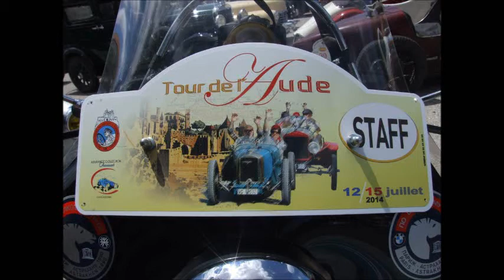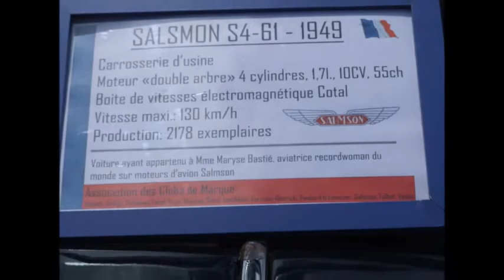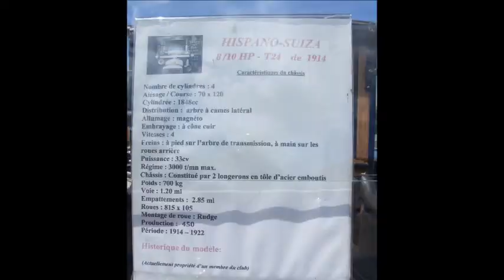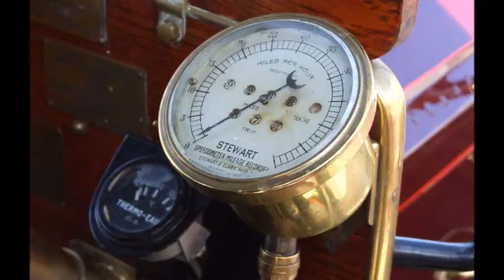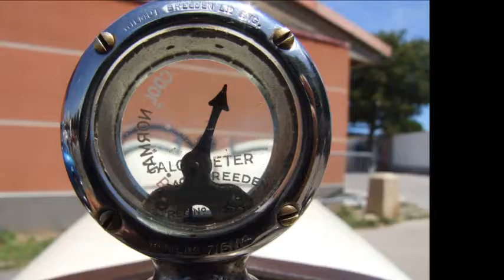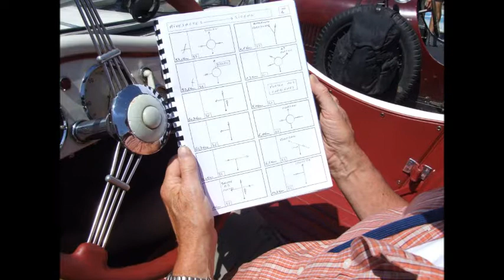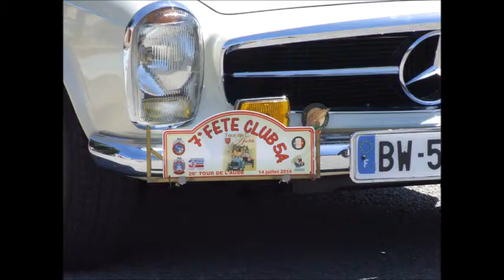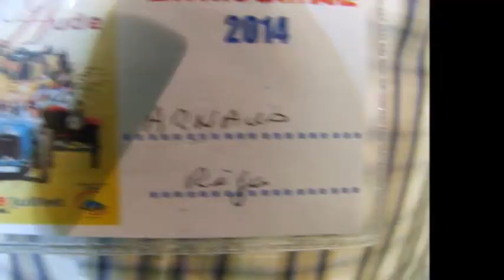CLUB5A-TOUR DE L'AUDE PHOTOS WILLIAM LES BAVARDS DU NET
CLUB5A - TOUR DE L'AUDE-PHOTOS WILLIAM-LES BAVARDS DU NET.Posté par le Club des 5A Carcassonne (Aude) .Rejoignez-nous sur notre